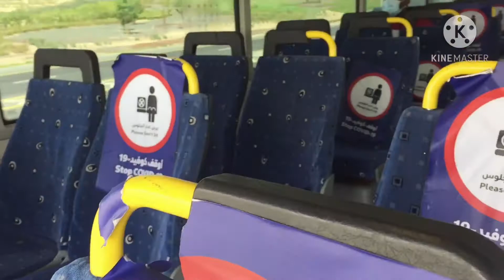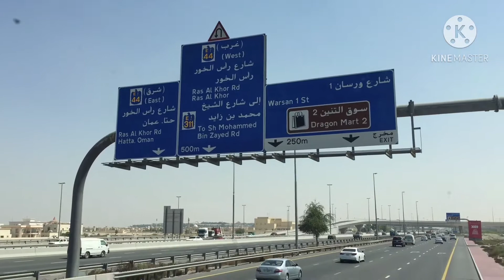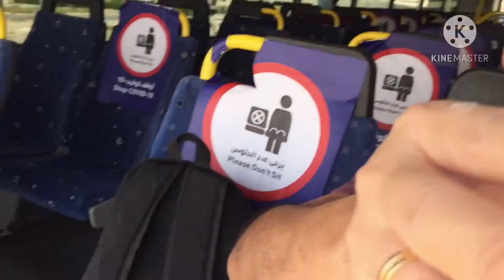Vlog #51 RIDING DOUBLE DECK BUS IN DUBAI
Dubai public bus